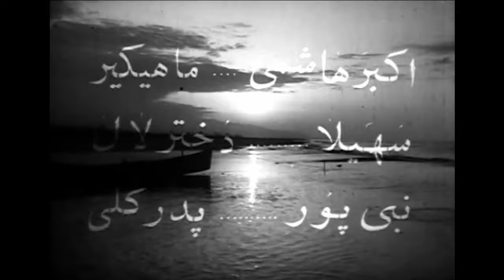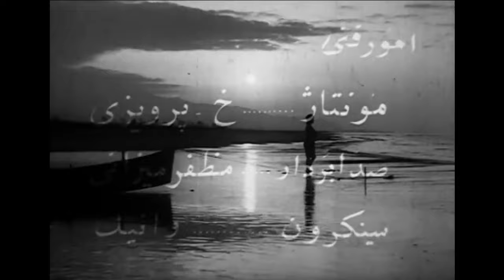👍 نسخه کامل فیلم فارسی آرامش قبل از طوفان | Filme Farsi Arameshe Ghabl az Toofan 👍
👍 فیلم فارسی آرامش قبل از طوفان | با بازی ناصر ملک مطیعی‌ و سهیلا | Filme Farsi Arameshe Ghabl az Toofan 👍

✍️ خلاصه داستان
مرد نقاشی به نام ناصر که برای تفریح و کشیدن چند تابلوی نقاشی راهی سواحل دریای خزر است پس از حادثه ی رانندگی و کشته شدن مسافران به سبزدشت مازندران پناه می برد و در کلبه ی اوس محمدحسن که با دخترش گلی زندگی می کند، اقامت می کند. گلی مورد توجه نظام الدین، مالک روستا و ماهی گیر شروری به نام اکبر است. نظام الدین برای دور کردن ناصر از گلی ناصر را به ویلایش دعوت و رابطه گرم و صمیمی با او برقرار می کند. اما به تدریج، با برملاء شدن علاقه ی ناصر و گلی با او بدرفتاری می کند. پدر گلی در دریا غرق می شود و ناصر گلی را ترغیب می کند که همراه او به شهر برود. در این اثنا اکبر به مریم، دختر لال آبادی، تجاوز می کند و جسد او را به رودخانه می اندازد. ناصر جسد را می یابد و اکبر با مطلع کردن مأموران ژاندارمری ناصر را به عنوان قاتل معرفی می کند. با پیدا شدن گردن بند اکبر در مشت مریم اکبر به عنوان قاتل گرفتار و ناصر تبرئه می شود. روزی که ناصر و گلی قرار گذاشته اند به شهر بروند نظام الدین رو در روی آن ها قرار می گیرد و دو دلداده موفق می شوند پس از کش مکش از چنگ نظام الدین بگریزند و به شهر بروند.